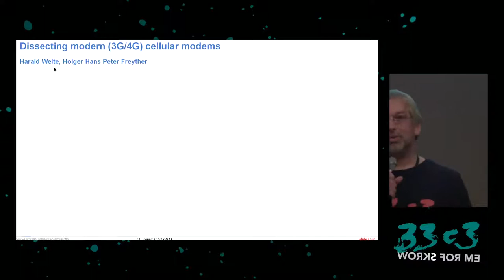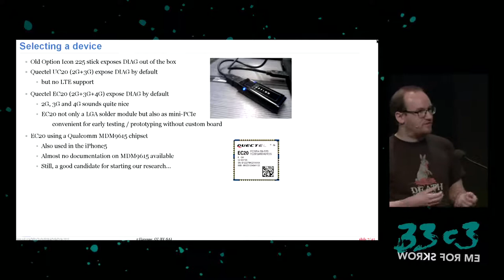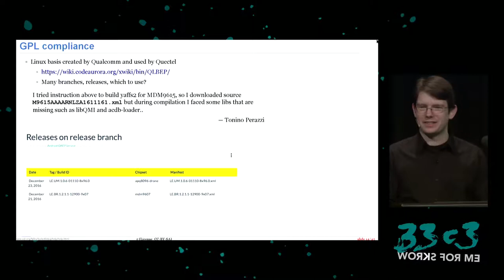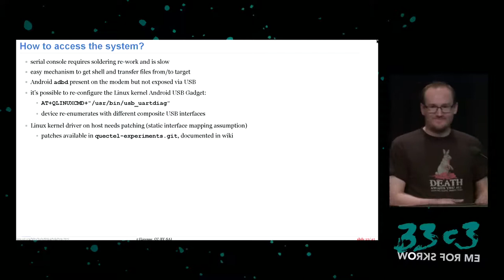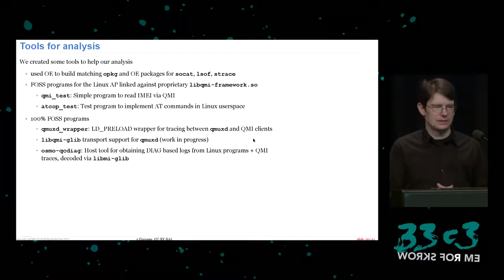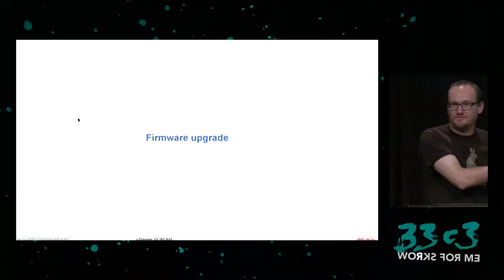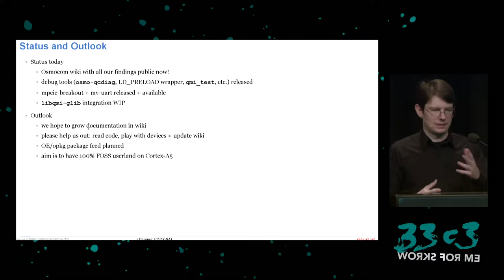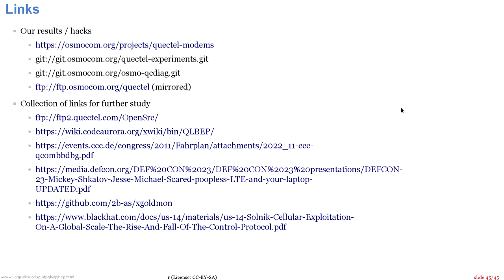Dissecting modern (3G/4G) cellular modems (33c3) - traduction française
Let's have a detailed look at some modern 3G/4G cellular modems and see what we can find out about their internals using undocumented debug interfaces and software or hardware based hacking techniques.

LaForge holger